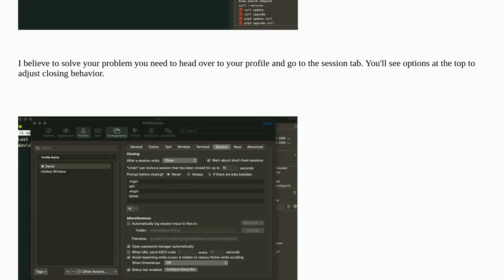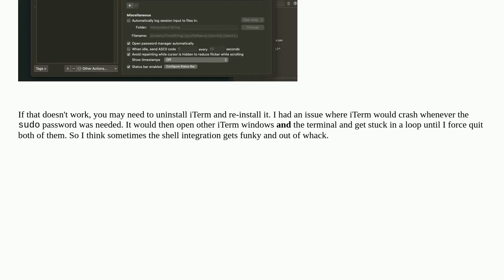how to minimize iterm2 window when closed using red window button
A special thanks goes out to the community

  iterm mac